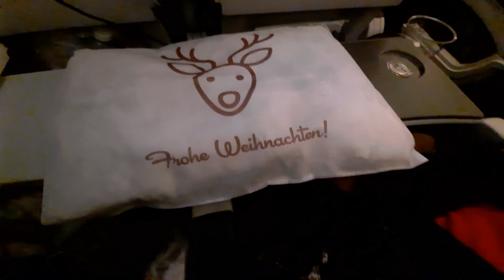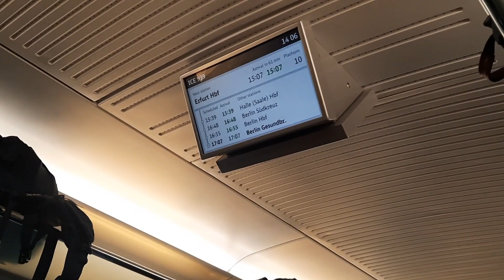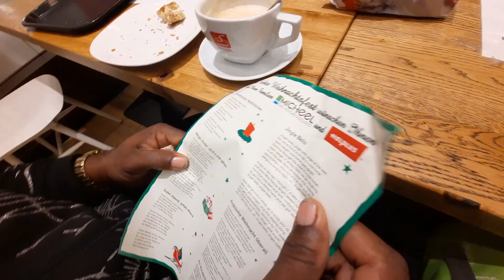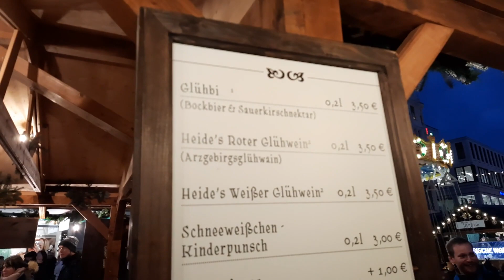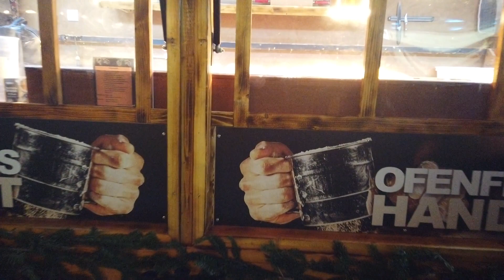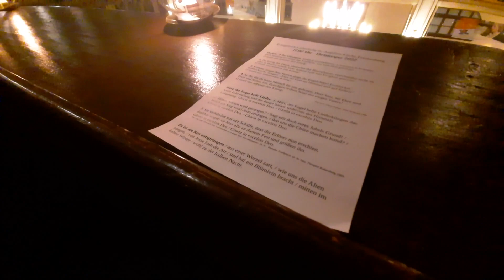germaican Christmas - Weihnachten in Deutschland und der erste Glühwein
Das erste Weihnachtsfest nach 10 Jahren für mich in Deutschland. Das erste Mal Weihnachten nach deutscher Tradition für Ian.
Wie ein Jamaika ner Weihnachten in Deutschland erlebt und wie ihm der Glühwein schmeckt, seht ihr in diesem Video.

Wenn Euch unsere Touren auf Jamaika interessieren, dann schaut in unseren Irie Holiday Tours Kanal: